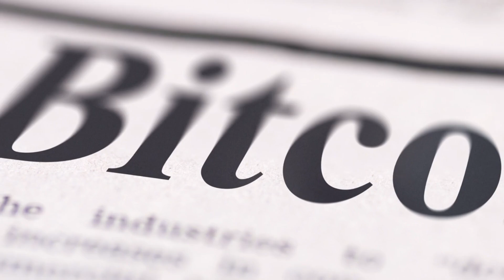Trump vs Trudeau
U.S. President Trump called Trudeau 'two-faced' after world leaders were caught on video seemingly talking about him.
From 2019: 'He's two-faced': Trump on Trudeau
On Monday, former U.S. president Donald Trump repeated the false claim that Fidel Castro could be Prime Minister Justin Trudeau's real father. While Trump frequently expresses his love for Canada, he has previously taken aim at Trudeau for being "two faced," "weak" and a "far-left lunatic."

During an online interview on Monday, Trump repeated the false claim about the late Cuban revolutionary leader, who enjoyed a warm relationship with Trudeau's parents.

"He's turned very liberal, actually they say he's the son of Fidel Castro, and could be," Trump told streamer Adin Ross. "Anything's possible in this world, you know?"

The debunked theory was shared widely after Castro's 2016 death when Trudeau was criticized for remarks praising the communist dictator. Former Canadian prime minister Pierre Trudeau and wife Margaret made a controversial Cold War trip to Cuba in 1976, years after their eldest son Justin was born.

"I get along with him very well actually, but he seems to be going very progressive and the people of Canada are not liking it," Trump added on Monday. "If they had a good conservative person – which maybe they do, maybe they don't, I don't know – but somebody that's a strong conservative would win in Canada. Canada is very unhappy about the way they've been treated as people, but I got along with him well."

During his four-year presidency, Trump had a rocky relationship with his ideological opposite in Canada, which was defined by trade disputes and perceived personal slights.

"Their relationship deteriorated after the 2018 Charlevoix G7 and didn't recover," Ettinger, who specializes in U.S. foreign policy, said.

The G7 summit in Quebec ended with Trudeau telling a press conference that Canada would not be "pushed around" in the face of "insulting(opens in a new tab)" U.S. tariffs on aluminum and steel.

Clearly angered, Trump then turned to Twitter to say Trudeau "acted so meek and mild(opens in a new tab)" during their G7 meetings only to turn around and be "very dishonest & weak."

"Didn't you guys burn down the White House?" Trump allegedly asked Trudeau, according to CNN(opens in a new tab). Canada was still a colony at the time and the troops that burned down the White House were British.

Ahead of NATO meetings in London in December 2019, Trump was suddenly congratulating his "friend" Trudeau on a "great election victory" and touting their "very good relationship." Any glimmer of improved relations, however, was quickly extinguished when Trudeau and other NATO leaders were caught on camera(opens in a new tab) the same day apparently mocking the U.S. president.

"Well he's two-faced," Trump said at the time(opens in a new tab). "Trudeau, he's a nice guy. I find him to be a nice guy, but the truth is, I called him out on the fact that he's not paying two per cent, and I guess he's not very happy about it."

Trump was referring to Canada's longstanding failure to meet NATO's defence spending target. Canada spent an estimated 1.38 per cent of its GDP on defence in 2023, according to NATO data(opens in a new tab), well short of the military alliance's two per cent commitment.

'Far-left lunatic Justin Trudeau'
At the height of the Freedom Convoy protests in Ottawa in early 2022, Trump made his most direct public attack on Trudeau.

"The Freedom Convoy is peacefully protesting the harsh policies of far-left lunatic Justin Trudeau who has destroyed Canada with insane COVID mandates," Trump said in a written statement(opens in a new tab).

Trump has also regularly accused Canada of "taking advantage" of the U.S. on trade and has criticized everything from Canadian health care to agriculture policies. But when it comes to the country itself and its people, Trump actually has nice things to say.

"I love Canada by the way, I have so many friends, I have everybody," Trump said during a September 2018 speech, just after blasting Canada's NAFTA renegotiation team.

"The people of Canada are wonderful, and it's a great country, and a very beautiful country," Trump said as he departed the 2018 G7 summit in Quebec, which was his first and only visit to Canada(opens in a new tab) as president.

"We love Canada," Trump said later the same month. "But they're taking advantage of us."

According to former national security adviser John Bolton, Trump only "tolerated" Trudeau and his feelings towards the prime minister "made it a lot harder to get things done."